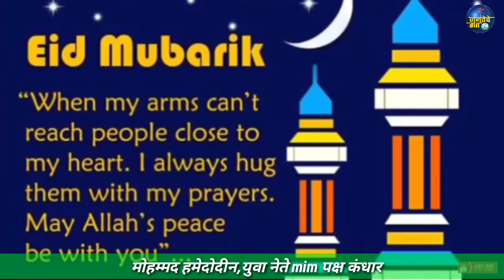मोहम्मद हमेदोदीन युवा नेते mim पक्ष कंधार की ओर से सभी देशवासियों को बकरी ईद की पूरखुलूस मुबारक बाद